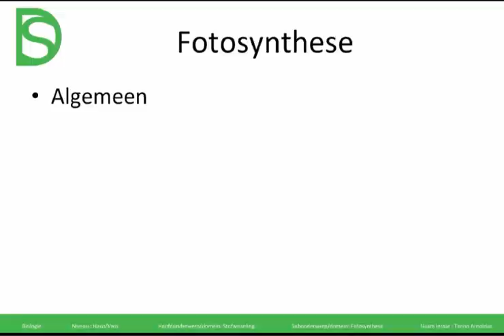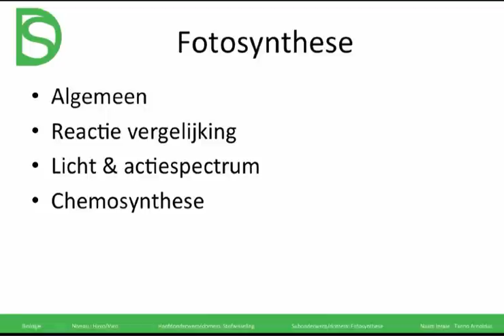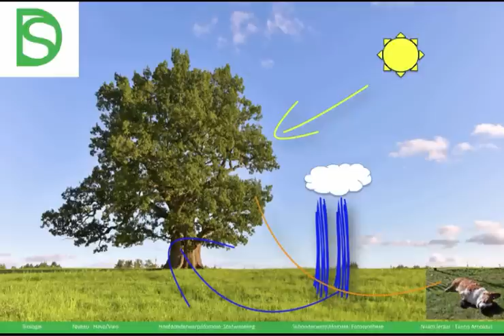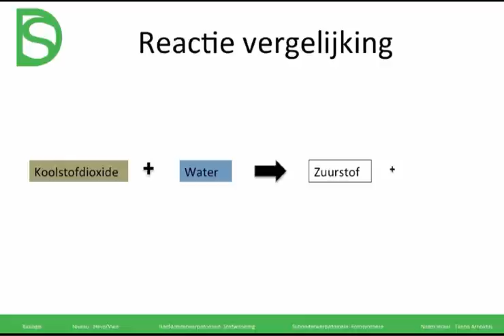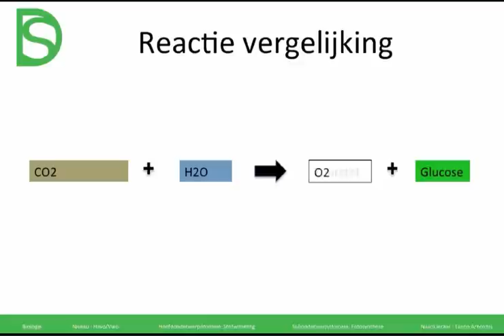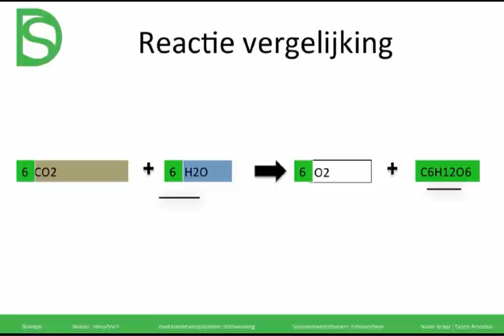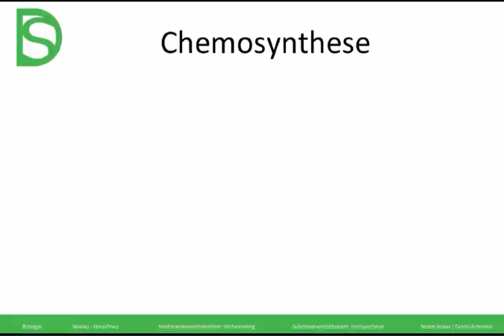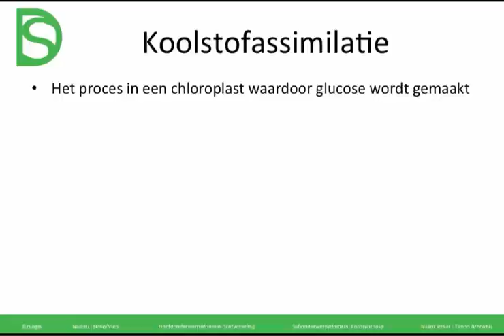Examen biologie - Fotosynthese (Stofwisseling)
Kijk op voor een overzicht van meer dan 700 video's van álle examenvakken en onderwerpen! De video's op het platform worden overzichtelijk weergegeven en in je eigen leeromgeving kun je bijhouden wat je nog moet doen voor je examens.

Meer uitlegvideo's over biologie? Ga dan naar

Fotosynthese is een proces waarin lichtenergie wordt gebruikt om koolstofdioxide om te zetten in koolhydraten, zoals glucose. Aangezien dit proces essentieel is om te begrijpen voor jouw biologie-examens hebben we er een video over gemaakt.

In planten vindt koolstofassimilatie plaats, waarvoor ze zonlicht gebruiken. Dat ken je vast als fotosynthese. Daarbij wordt de energie van de zon vastgelegd in de vorm van ATP. Die ATP kan de plant daarna gebruiken om andere organische moleculen te maken, zoals glucose. Fotosynthese komt alleen voor bij autotrofen. De reactievergelijking van fotosynthese ziet er als volgt uit:
6CO2+ 12H2O + E à C6H12O6 + 6H2O + 6O2.

Oftewel: 6 koolstofdioxide moleculen uit de lucht + 12 watermoleculen + energie uit zonlicht wordt samen glucose, water en zuurstof.

De netto fotosynthesereactie is dan:
6CO2 + 6H2O wordt C6H12O6 en 6O2.
Die glucose kan de plant dan gebruiken als energie, en de zuurstof is fijn voor mensen en dieren.

Fotosynthese bestaat uit lichtreacties en donkerreacties. Bij de lichtreactie worden er elektronen onder invloed van zonlicht aangeslagen. Die energie staan elektronen vervolgens af, en dit wordt gebruikt voor actief transport, dat een concentratieverschil geeft. Zo’n gradiënt kan gebruikt worden voor ATP synthese (zie vorige video als dit nog niet duidelijk is).

NAD+ is de geoxideerde vorm van NADH, en beiden spelen een rol bij dissimilatie. NADP+ is de geoxideerde vorm van NADPH, en beiden spelen een rol bij assimilatie. NAD is een co-enzym dat makkelijk waterstof kan opnemen en afstaan, en komt voor in de cellen van alle organismen. De donkerreactie gebruikt energie uit ATP en NADPH om koolstofdioxide om te zetten in glucose (CO2 en C6H12O6). Deze reactie vindt niet per se in het donker plaats, maar heeft in ieder geval geen licht nódig.

Dingen die een rol spelen bij hoe goed fotosynthese gaat zijn lichtintensiteit, de hoeveelheid water die beschikbaar is, temperatuur, en de hoeveelheid koolstofdioxide die beschikbaar is. Hoe goed fotosynthese gaat, of de intensiteit, wordt bepaald door de “beperkende factor”; de factor die het minst gunstig is.

Planten gebruiken zonlicht en fotosynthese om energie te maken, maar sommige bacteriën kunnen uit andere bronnen energie halen. Bepaalde bacteriën kunnen organische stoffen, bijvoorbeeld koolhydraten, produceren uit water en koolstofdioxide. Doordat ze anorganische stoffen oxideren (methaan, ijzer, zwavel) krijgen ze energie.

Chemosynthese is de biologische omzetting van anorganische koolstofmoleculen naar organische verbindingen. De energie die dit oplevert wordt vastgelegd in ATP. Er is dus geen zonlicht nodig voor chemosynthese, maar het is wel iets minder efficiënt dan fotosynthese. Ook worden er meer afvalproducten geproduceerd.

We hebben net assimilatie besproken, maar in alle cellen komt ook nog iets voor dat daarop volgt: voortgezette assimilatie. Daarbij worden grotere moleculen opgebouwd uit glucose en andere stoffen. Voorbeelden van producten uit voortgezette assimilatie zijn aminozuren, vetten en koolhydraten.
Koolhydraten worden opgebouwd uit glucose, eiwitten uit aminozuren, vetten uit glycerol en vetzuren. Voortgezette assimilatie kost energie in de vorm van ATP, en die energie haal je uit de processen van dissimilatie.